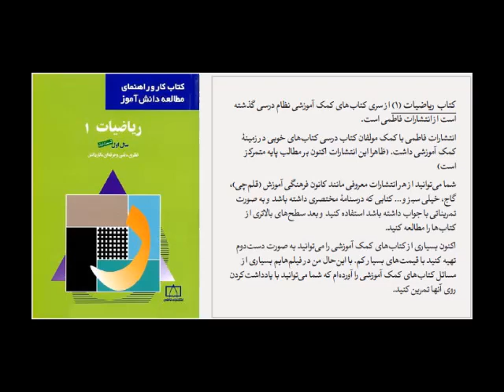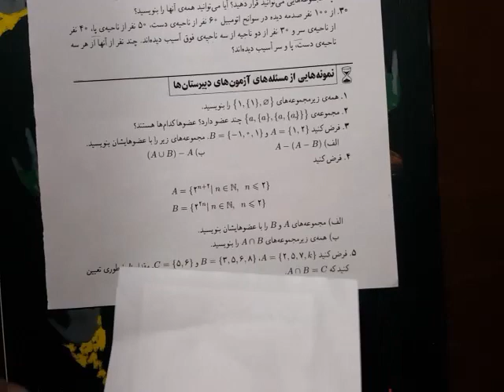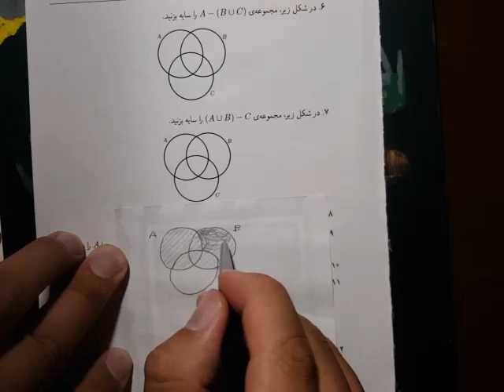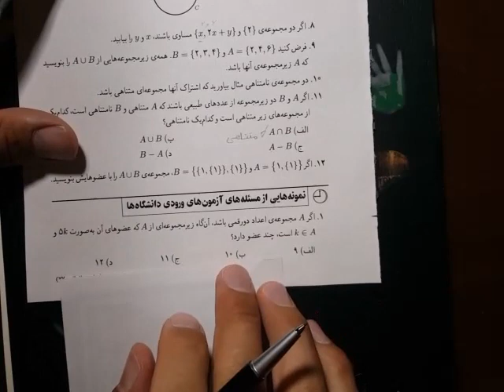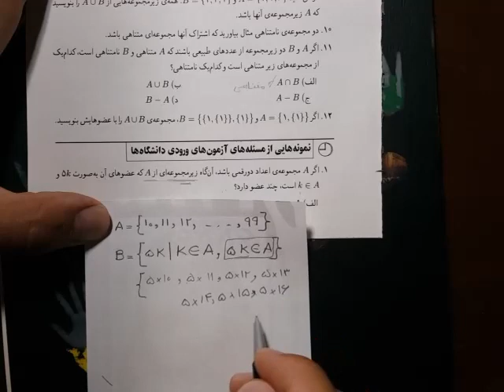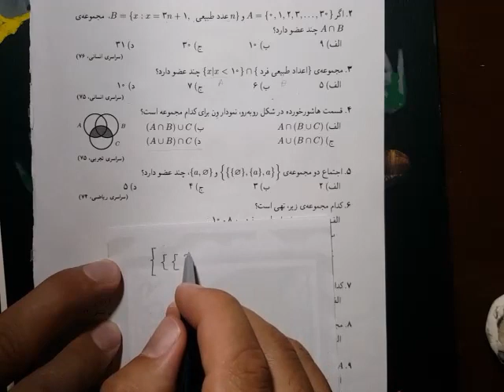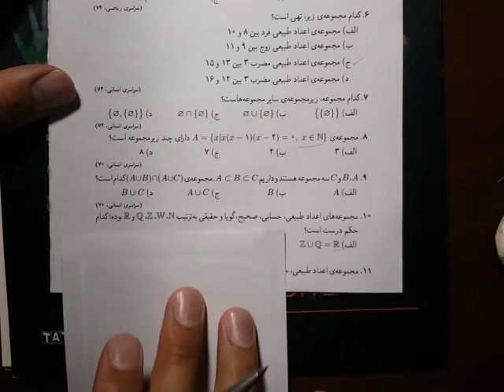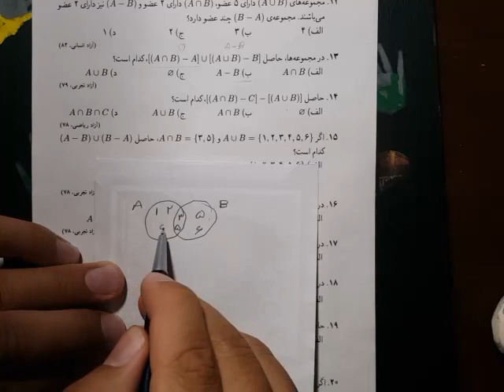مجموعه ها (بخش چهارم) - ریاضی به بیان محمد رضائی